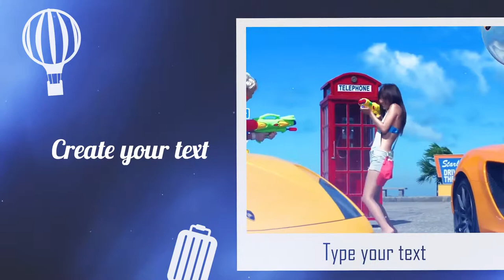[F3] Create travel story video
WELLCOME AND THANKS FOR CHECKING OUT SERVICE!
I will make professional video for your product, your business,
I'm Anhtuan Le from EA Studio , provide a professional, reliable and affordable service.
► PLEASE FOLLOW THIS PROCESS
🍀 MESSAGE ME – Get in touch, we will discuss your project and work out the best way forward
🍀 PROVIDE FOOTAGE – When you are happy to proceed i will arrange the best way for you to provide your footage to me
🍀 VIDEO CREATION – I’ll edit your footages or your images into a video you will love, adding music, audio enhancement or colour grade.
🍀 REVIEW – We review your video and make any necessary revisions
🍀 DELIVERY – I’ll deliver your video to you in the format of your choice
➡️ The best format for digital platforms (Social media, YouTube etc).
➡️ Music Background.
➡️ Fast delivery.
► COMPARE PACKAGES
🚀 SLIVER - 40S
🚀 GOLD - 60S
🚀 DIAMOND - 120S
► SEND ME YOUR STUFF
⭐Your images or your footage: best quality.
⭐Text: Add your text.
⭐ Your logo, your website's url.
( If your size files are big, Please upload it on Drive Google or Dropbox and give share link for me.)
I can do professional video editing, short clips, promotions, commercials, intros.
I am very pleased to serve you. Thanks for choosing my service.